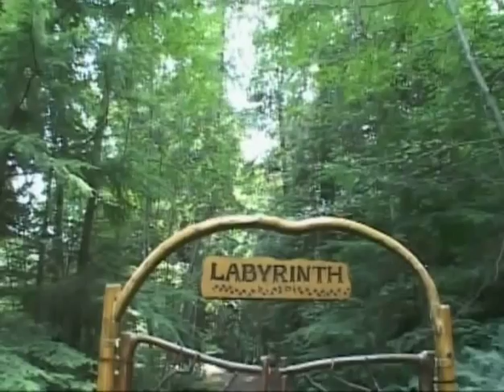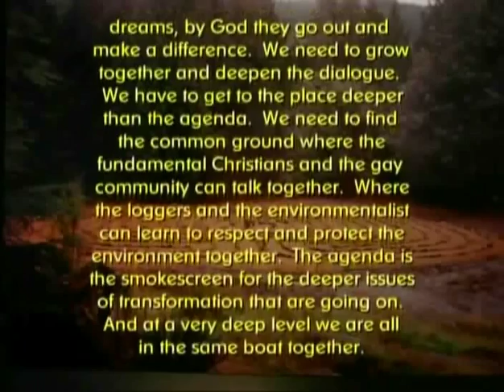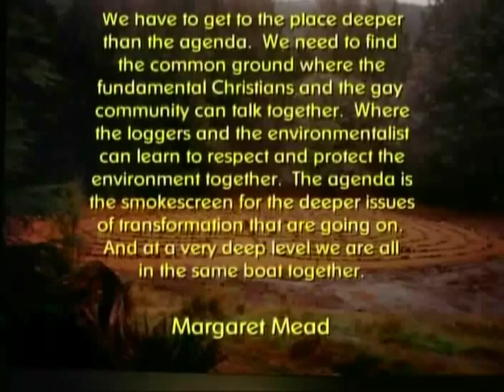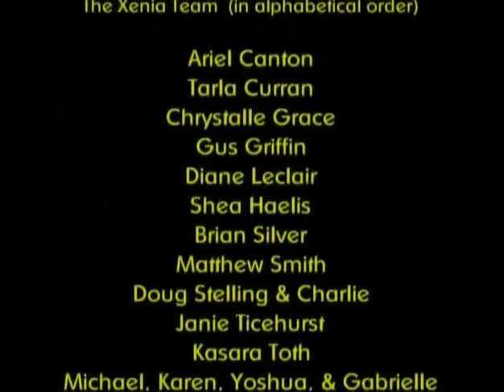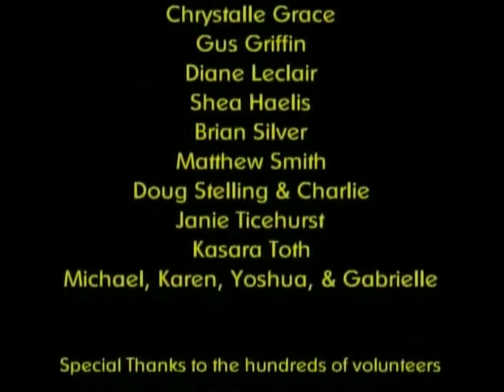The History of Xenia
How Xenia Centre came to be.  Xenia is a retreat centre on Bowen Island, BC.